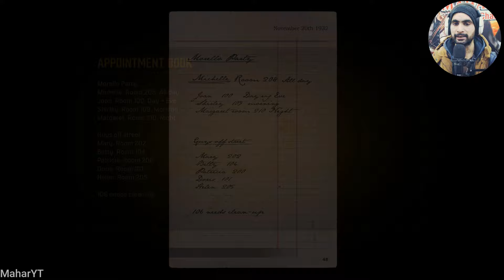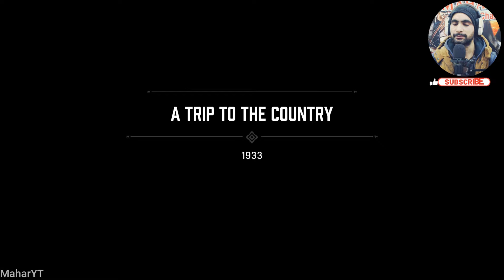Mafia Definitive Edition Walkthrough Gameplay Part 4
Mafia Definitive Edition Walkthrough Part 1 MAFIA REMAKE Full Game - Welcome to the beginning of Mafia Definitive Edition This series will include the Full Game Walkthrough of Mafia 1 Remake which includes review and first impressions.
Game Description-